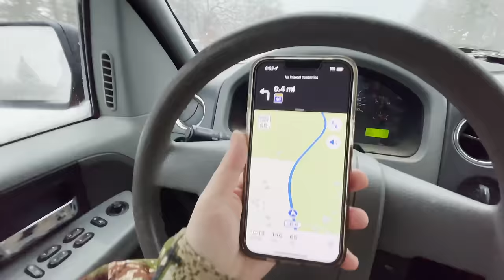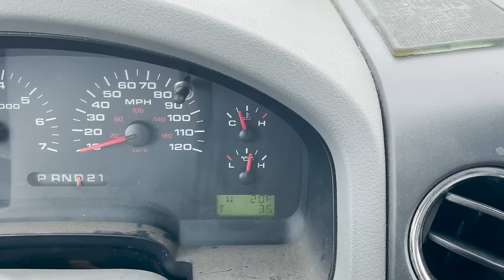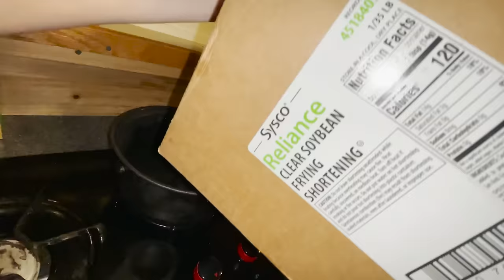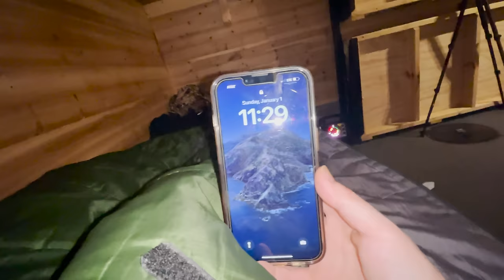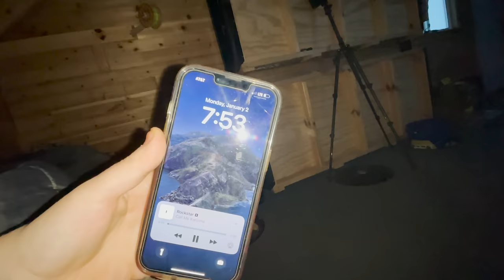24 Hour Solo Surf And Turf On The Ice! (Catch And Cook)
Another day another catch and cook! I low key love making these solo vids for yall, that steak and fish was about the best thing ever. Hope yall enjoy, shout out jrs corner!

Bibs, and boots “Norfin USA” code fishnmore